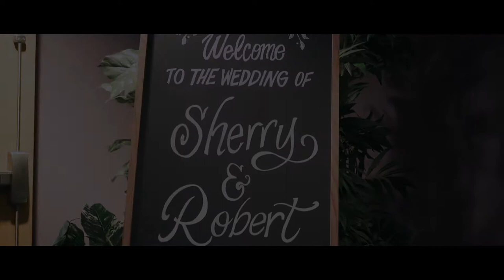Sherry & Robert | Heights Baptist Richardson| Garland Atrium |Wedding highlight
Ceremony: Richardson Heights baptist church
Reception: The Atrium, Garland
Cinematographer : Filmsbyroy